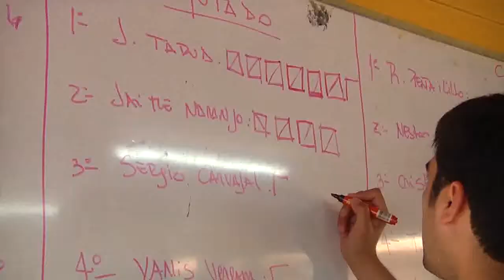NOTA PARTIDOS POLÍTICOS MAULE SUR